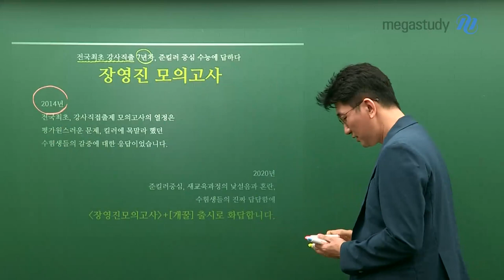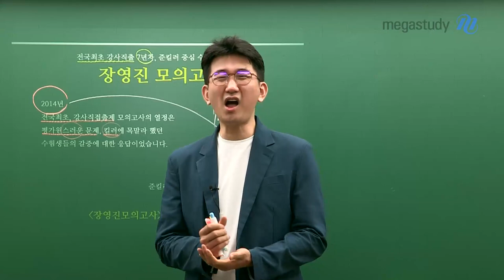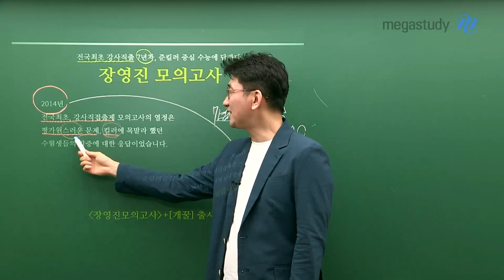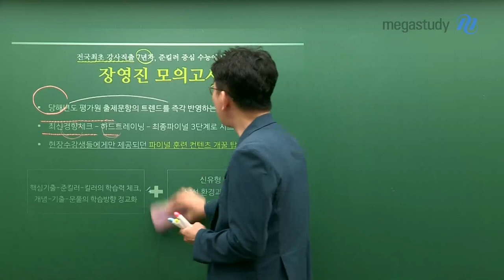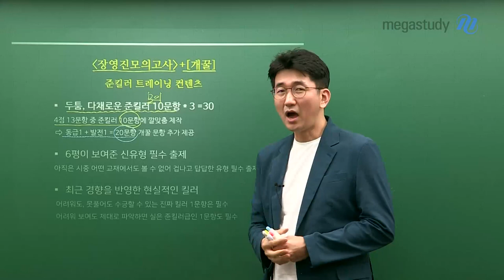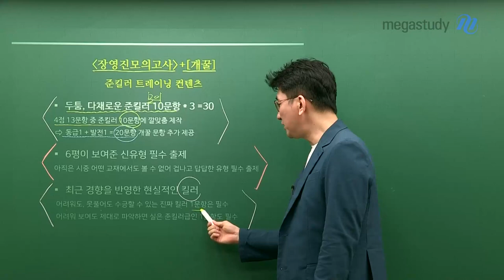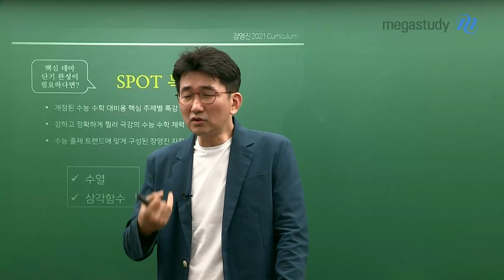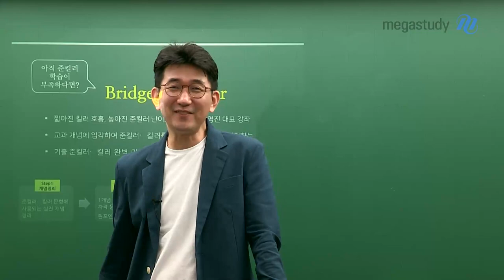[메가스터디] 수학 장영진 쌤 - 수능 수학의 존심과 부심! 장영진의 2021 하반기 커리큘럼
장영진 선생님의 2021 하반기 커리큘럼

2021 수능 수학 1등급을 원하신다면,
장영진 선생님만 믿고 따라오세요!

■ 장영진모의고사
 명불허전 장영진 모의고사! 올해 더 완벽해졌습니다.
 시즌별 전략을 달리하여 구성하였습니다.
 풍성한 추가 유사 문항(일명 개꿀)을 제공합니다.

■  SPOT 특강
핵심 테마 단기 완성을 위한 강좌!
딱 6강! 컴팩트한 구성으로 제공되는 주제별 특강

■  Bridge To Killer
 짧아진 킬러 호흡, 높아진 준킬러 난이도를 반영!
 아직 준킬러 학습이 부족하다면, BTK를 수강해보세요!